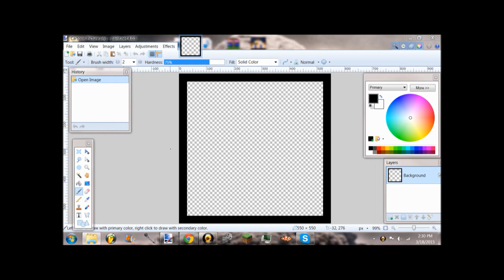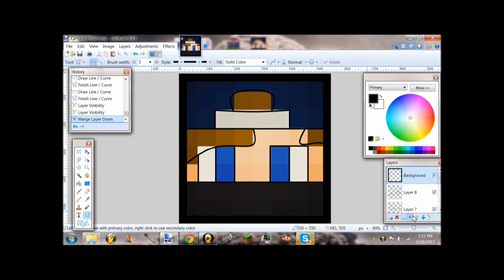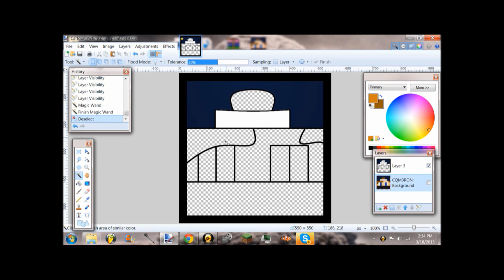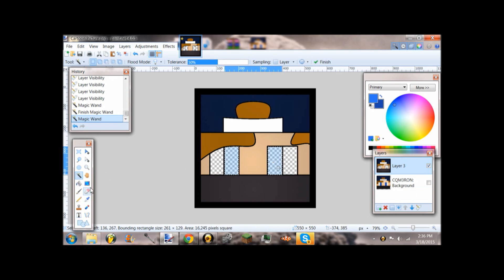SpeedArt [Slaqer]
Hello everybody my name is Sam and I hope you enjoy this video